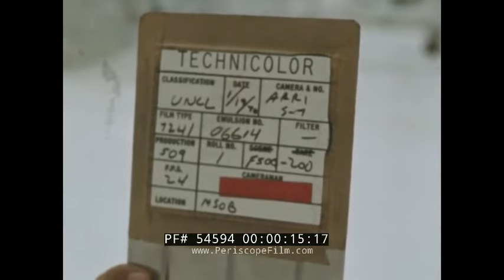APOLLO LUNAR MODULE PREPARATIONS FOR SPACE FLIGHT MANNED SPACECRAFT OPERATIONS BUILDING 54594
This silent footage shows preparation of the ascent stage of a Lunar Module at NASA's Eastern Test Range in Florida. The LM is moved through the building on a crane. The location is almost certainly the Manned Spacecraft Operations Building on Merritt Island, Florida, which is where the spacecraft would have been mated with the Lunar Module Adapter. The film is dated January, 1970 so most likely this is footage of the LEM named Aquarius which was on board Apollo 13. That mission was launched on April 11, 1970.

The Lunar Module (LM) – originally called the Lunar Excursion Module (LEM) and still pronounced “lem” after the name was changed – was the spacecraft that allowed the Apollo astronauts to land on the Moon. The Lunar Module (LM) was built by the Grumman Corporation in Bethpage, NY.